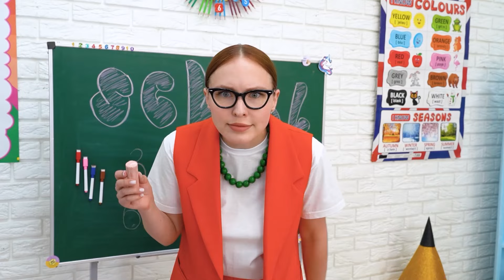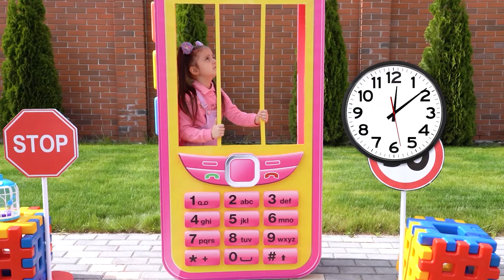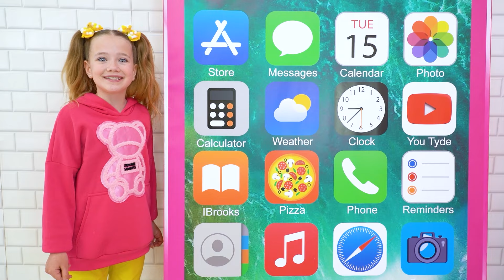Nên và Không nên khi sử dụng điện thoại cho trẻ em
Slava và Varia hướng dẫn trẻ các quy tắc an toàn khi sử dụng điện thoại trong lớp học